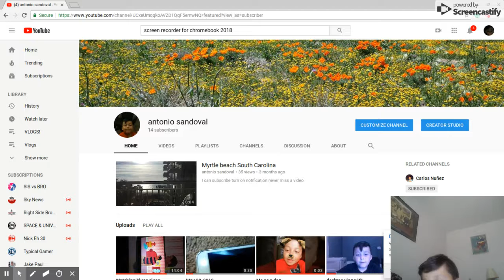we just hit 1000 views not a joke